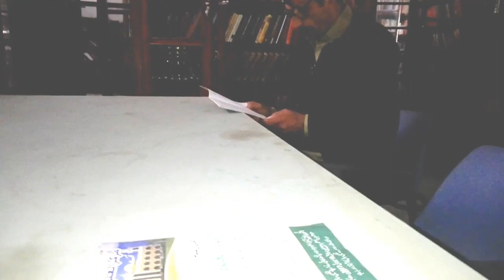GPGC Mardan | Government college of Mardan | Genius Traveller | Epi-16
Hi
This video is about Mardan college which is in mardan . I am studying there bs chemistry and i will share my experiance in Mardan college. This is the best college to make your concept and build your mind here.